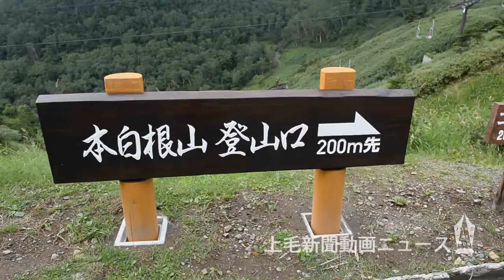【本白根山】手軽な2000メートル級 人気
草津白根山系の本白根山（2171メートル）は、手軽に2000メートル級を楽しめるスポットとして人気だ。